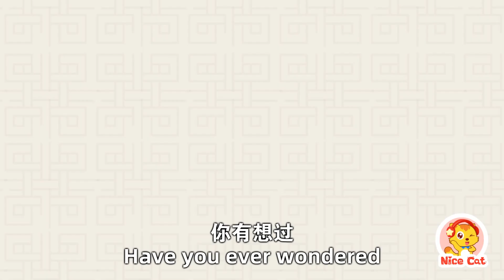世界上最貴的花瓶|唐三彩|科普|睡前故事 6歲|動畫|貓小帥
貓小帥，主要針對0-6歲的嬰幼兒孩子。以貓小帥為故事的主要角色，迎合小朋友的喜好，致力於為孩子打造一個健康成長的環境。貓小帥故事視頻由專業製作團隊精心打造，故事內容包含兒歌童謠、童話故事、神話故事、启蒙故事、睡前故事、恐龍卡通、西遊記、三國演義等多個系列故事，更多精彩動畫卡通不斷更新中。

貓小帥，陪伴孩子快樂成長，寶爸寶媽的哄娃神器。貓小帥，讓您的孩子學會
1.獨立思考，快樂成長
2.提高安全防范意識
3.學習国学经典知識
4.認識自然，热爱生活

貓小帥故事內容取源于生活，服務與生活，故事情節豐富多樣，製作水平高，畫面細膩美觀，精彩內容不容錯過哦。